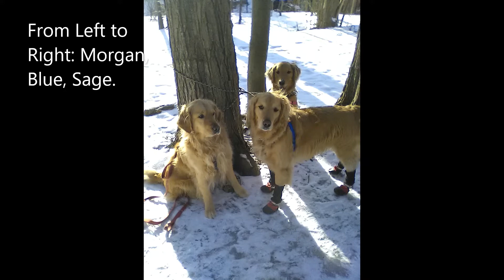Golden Greetings! Morgan, Sage & Blue!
3 Golden Retrievers!
I was walking Sage & Blue, when Morgan & his mom came over to meet us!